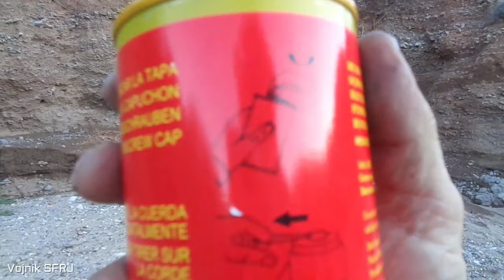Njemački MP40 i Sturmgewehr 44 - sportska reprodukcija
moderna reprodukcija iz Njemacke, opis i pucanje